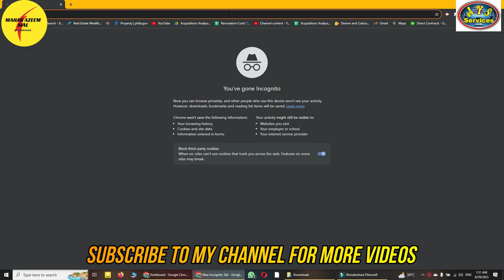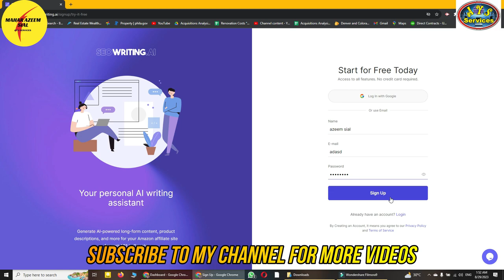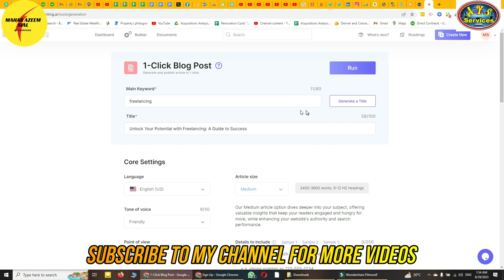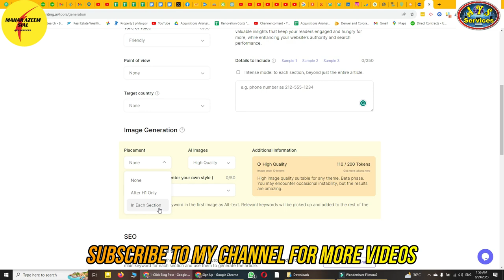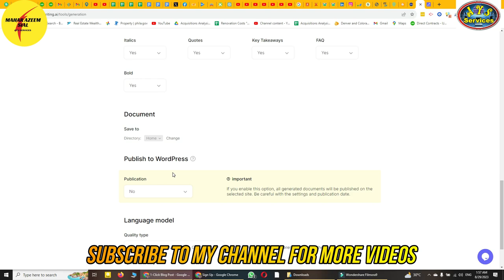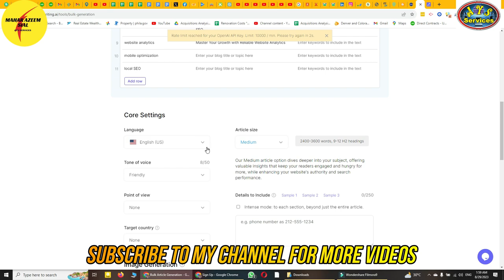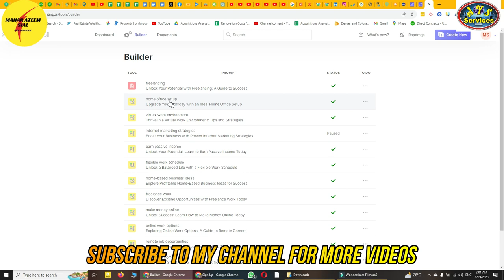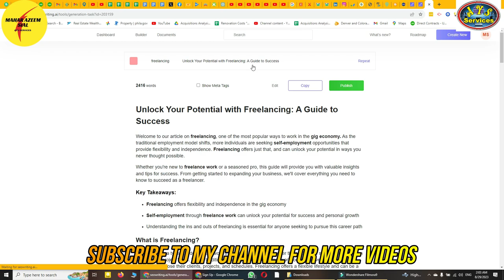How to write Blog || Helpful video for Bloggers || Ab Asani se blog likhe || azeem47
How to write Blog || Helpful video for Bloggers || Start earning with ease || azeem47

AOA,
Is video mian main apko blog likhne ka asan treka btaon ga. Is website ke zrye ap ak mint mian blog likh skte hain or bulk main bhi aricles likh sklte hain wo bhi bs 5 mint main. Ye website Bloggers ke lye ak tohfa hai.